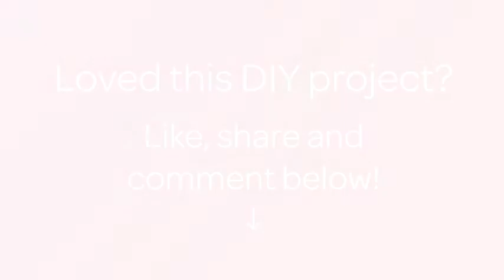Crea sellos de goma personalizados de forma fácil - Hazlo tu Mismo Manualidades - Guidecentral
Sobre este tutorial:
- Título: Crea sellos de goma personalizados de forma fácil

Materiales:
- Borrador
- Lápiz o bolígrafo
- Navaja de precisión o herramientas para cortar
- Papel
- Tinta para sellos y almohadilla